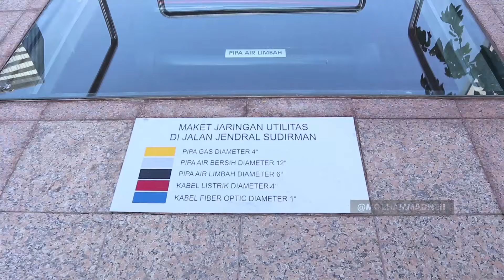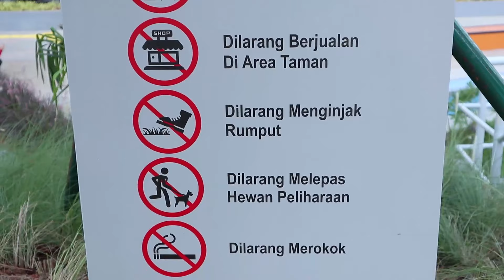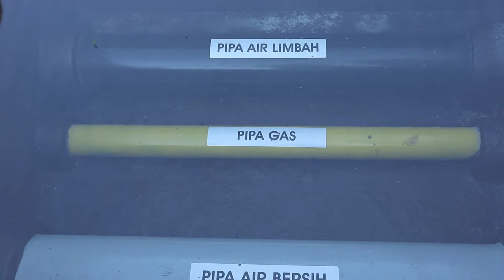Yang Baru di Jakarta, Spot Budaya Menyatukan Warga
Jakarta - Gubernur DKI Jakarta Anies Baswedan meresmikan Taman Spot Budaya 2 di Dukuh Atas, Jakarta Selatan. Taman Spot Budaya 2 merupakan fasilitas interaksi publik yang dibangun oleh Pemprov DKI.

Peresmian dilakukan pada Minggu (18/8/2019). Taman Spot Budaya 2 ini terletak di dekat Halte TransJakarta Dukuh Atas, Jl Jenderal Sudirman, Jakarta Selatan.
Anies mengatakan Taman Spot Budaya 2 ini dulu merupakan jalan raya yang diubah fungsinya menjadi taman. Hal itu dilakukan untuk memberikan ruang interaksi kepada masyarakat yang berkegiatan di kawasan Jl Jenderal Sudirman.

Anies menjelaskan, pembangunan Taman Spot Budaya 2 merupakan salah satu program Pemprov DKI untuk menyediakan ruang ketiga bagi warga Jakarta. Menurut Anies, di ruang ketiga tersebut seluruh lapisan masyarakat dari bisa berkumpul dan berinteraksi bersama.

Find us
Temukan ragam video unik, menarik dan informatif di Channel Aksanation.